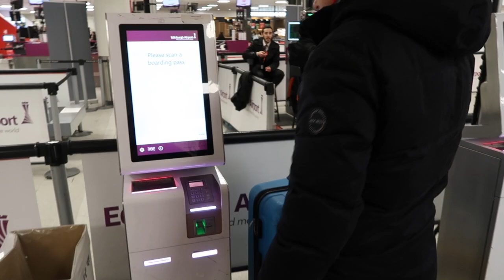Disneyland Paris Trailer | November 2019 | Disney Sprengs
A quick view of our trip to Disneyland Paris for little Scarletts second Birthday back in November last year.